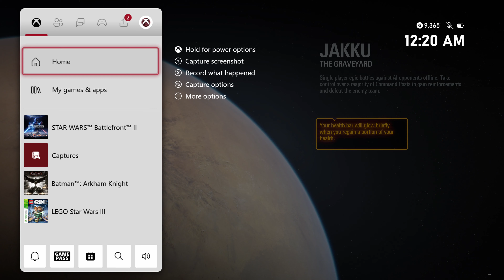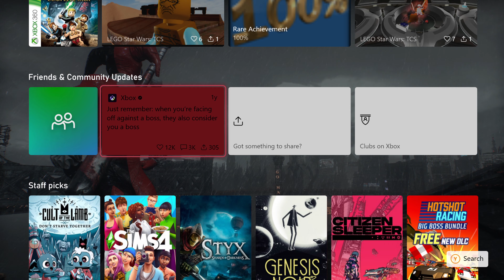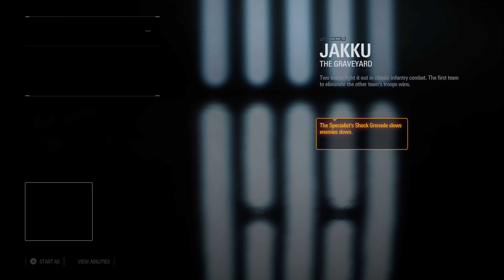Star Wars: Battlefront 2 - Jakku (Arcade: Battle: First Order Vs. Resistance)